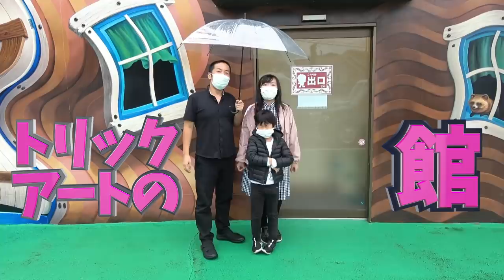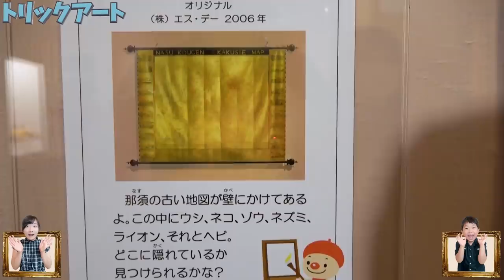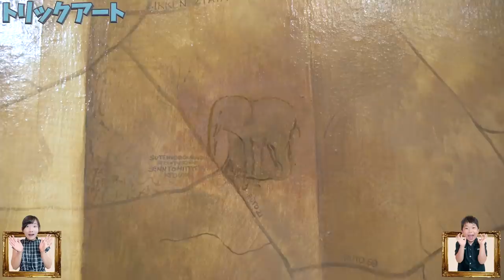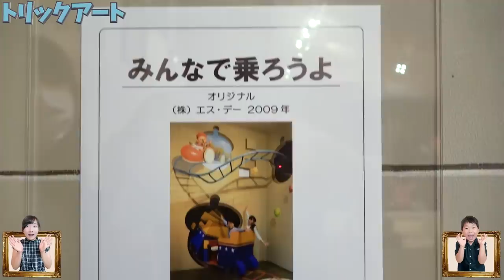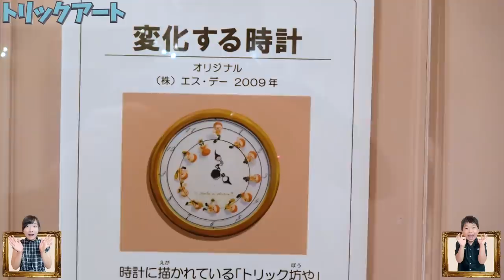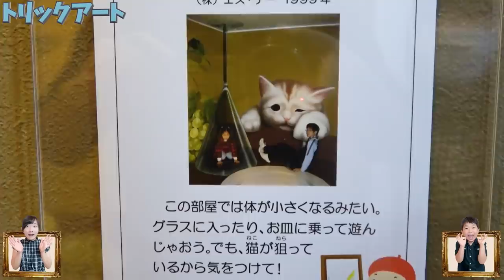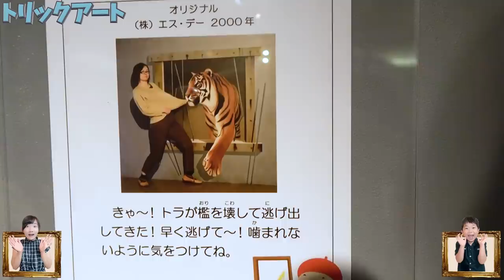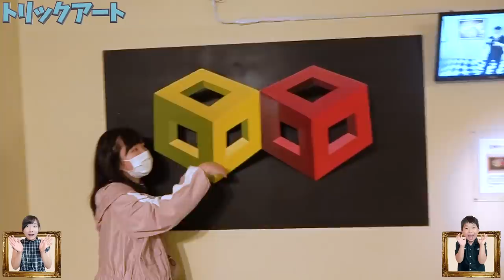★「那須とりっくあーとぴあ」その③～トリックアートの館編～★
先日ご紹介した「トリックアート迷宮？館」に続き第三弾！
今回ご紹介する「トリックアートの館」が最後の三軒目となります！
それにしてもリアルに服を引っ張られているように見えたり、作品によってはこちらが動くと同じように動いて見えるものなど、本当に「不思議だね～」と思わず口にしちゃう作品ばかりで見ごたえがありますね！
今回この「那須とりっくあーとぴあ」さんの三軒を回りましたがとても広い！しかも作品がたくさん！
久しぶりに訪れたトリックアート、とても楽しく遊ばせていただきました♪

17：00

〒１０７－８３３６
東京都港区赤坂６－１０－４
㈱グッデイ